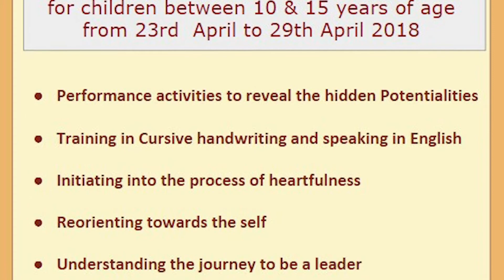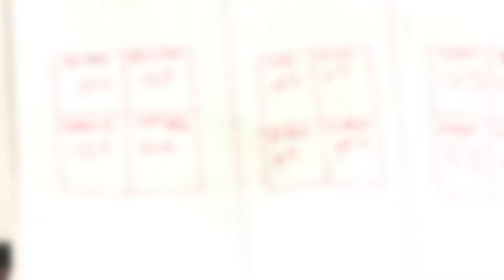VIVEKA YOGAM JUNIOR 2018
Ramakrishna Math - Vyttila - Kochi, Viveka Yogam Junior  2018.